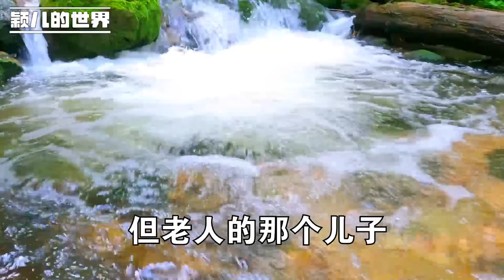父親66歲大壽，兒子888女兒給8888，母親望著女兒：你真讓我失望